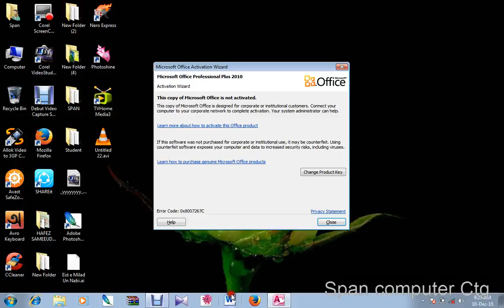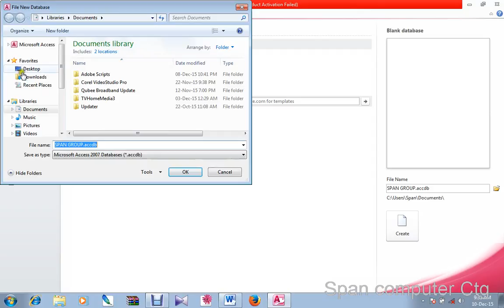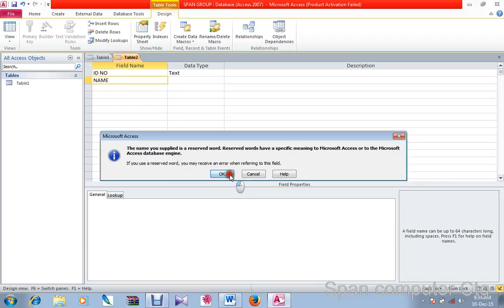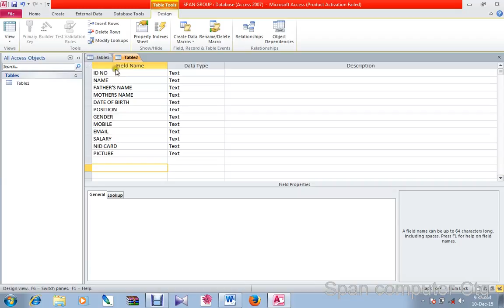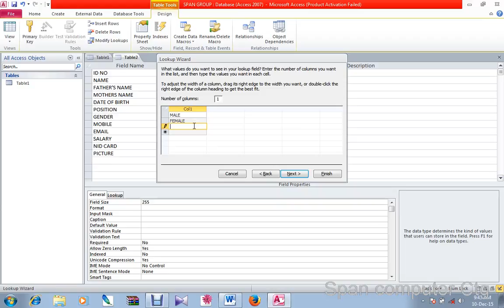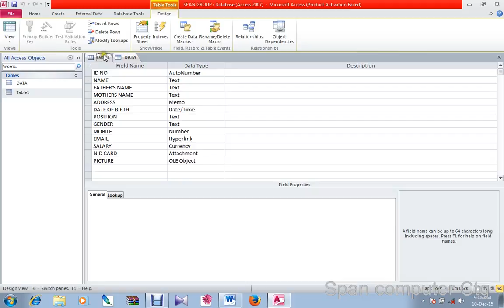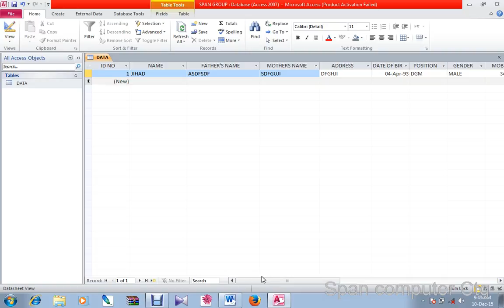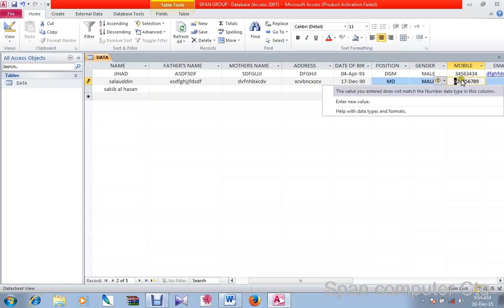Microsoft Access 2010 bangla Tutorial Part 1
This video covers:
- General ideas on information and parts of a database
- making an information from scratch with one table
- importation information from different systems to populate tables
- Linking tables in Access
- coming up with queries victimization the look read
- Sorting and filtering information
- Advanced queries
- easy and compound forms
- coming up with and modifying reports
- making a mailmerge from access